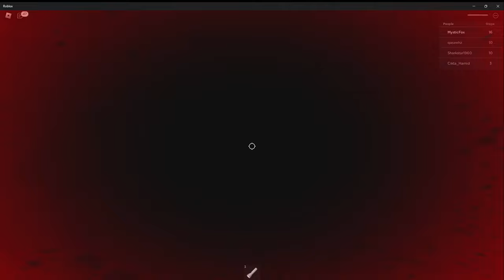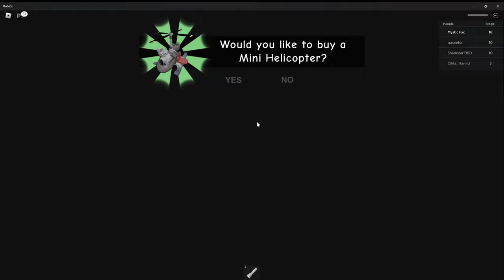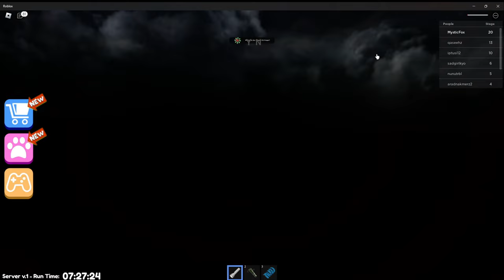Escape Mr Funny's Toyshop! SCARY OBBY Roblox Gameplay